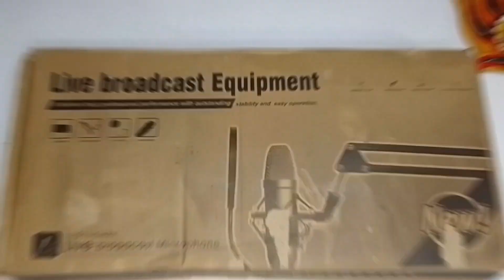කාටත් හරියන සුපිරිම සුපිරි Microphone Unboxing & Review එක ......